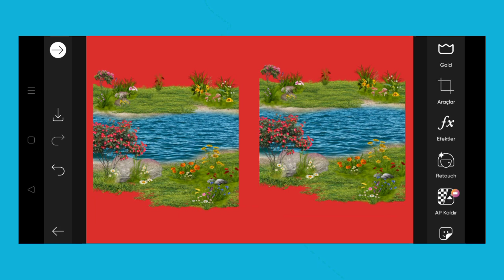Trending HDR video | A Screen Of Pure Pink sdc editing cc | Background | Bp Backdrop A380F K #684